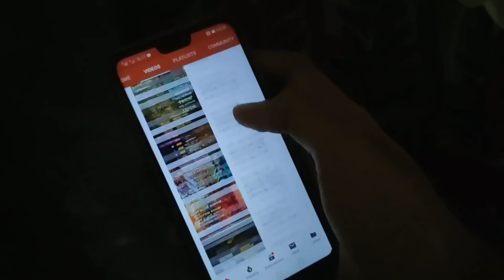JOTA CHARACTER FOR FREE || DRAW MY PORING PET EVENT FULL DETAILS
winzo Download ചെയ്തു എന്ന് ഉറപ്പുവരുത്തുക
വിശോസ്തം സുതാര്യം 😘